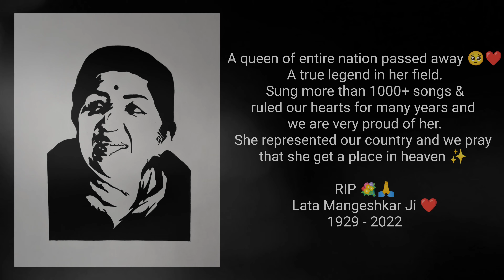Tribute to Lata Mangeshkar Ji ❤️ || Lata Mangeshkar Sketch || Timelapse Video ✨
Material : I used Brustro 300 gsm A4 size paper
Micron sketch pen
Brustro markers

Lata Mangeshkar was an Indian playback singer and occasional music composer. She is widely considered to have been one of the greatest and most influential singers in India. Her contribution to the Indian music industry in a career spanning seven decades gained her honorific titles such as the Nightingale of India, Voice of the Millennium and Queen of Melody ❤️